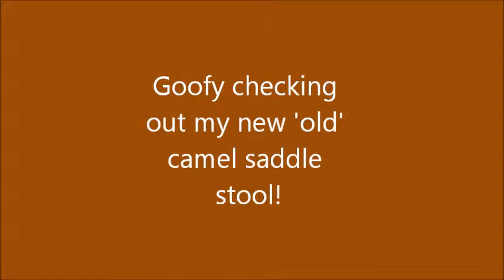Goofy and the Camel Saddle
Found an old camel saddle stool in Tamr Henna El gouna which I will refurbish. Goofy had to check it out first!